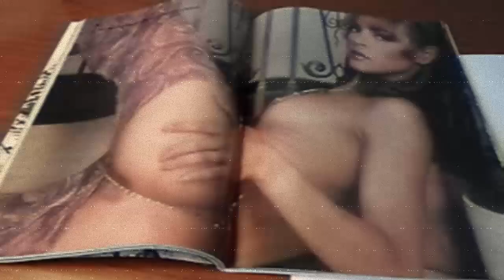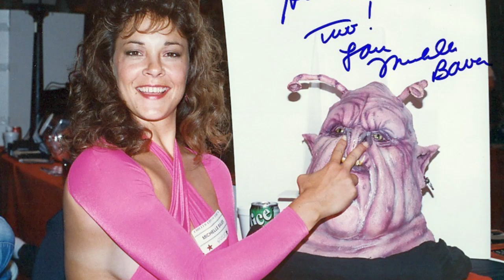Michelle Bauer The Ultimate Scream Queen Who Turned B Movies into an Art Form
Read More Funny Stories Here!
Michelle Bauer is living proof that while Hollywood may chew you up and spit you out, the B-movie industry will always be there with a chainsaw and a low-cut top. So here’s to Michelle Bauer, the scream queen who turned B-movies into an art form, one blood-curdling scream at a time.
Our Discord to discuss Movies and Pictures